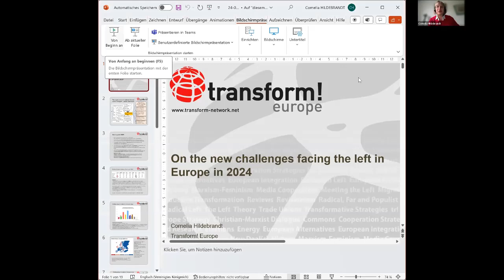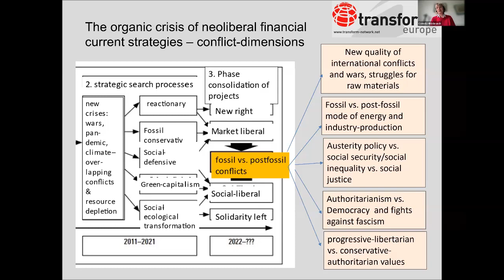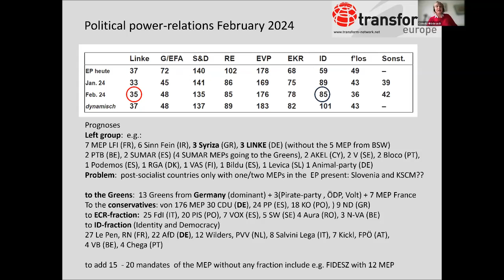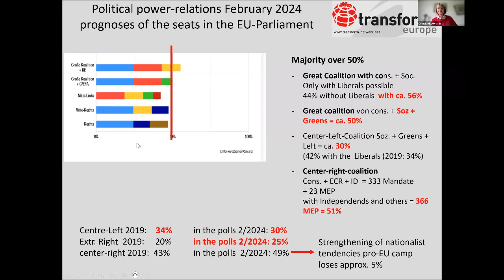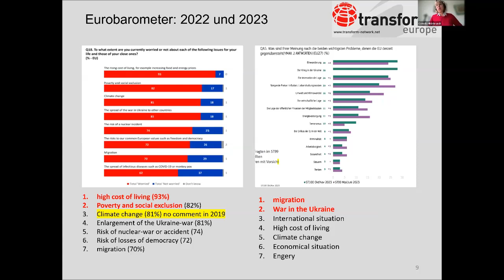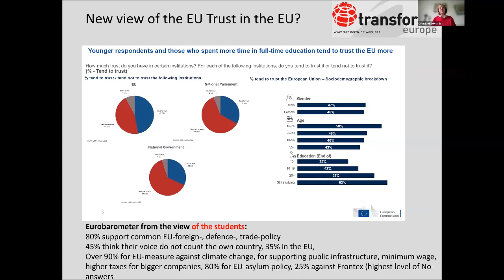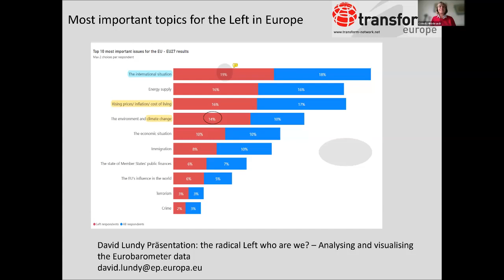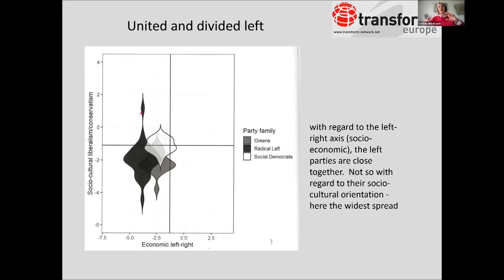assemblea 1 2 Hildebrandt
Assemblea annuale di transform!italia di sabato 23 marzo 2024 alla Casa Internazionale delle Donne di Roma. Registrazione della mattina:
2) Cornelia Hildebrandt